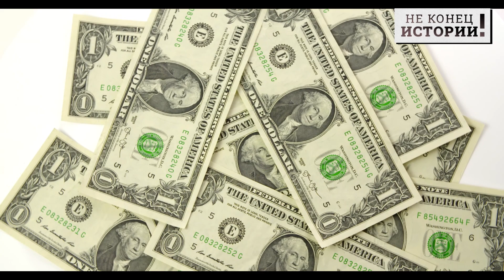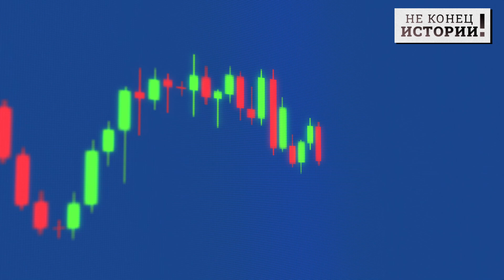Это свинство! Холодильник победил Прибалтику!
Анекдот из серии: «Бэримор, а что это за вой стоит на болотах? Сэр, это в Прибалтике население получило счета за отопление и электричество» перестал быть анекдотом. Причем, такими темпами и другая история, что если вам холодно, встаньте в угол, там 90 градусов – также скоро превратиться в прозу жизни. Тем более, быстрого возврата к низким ценам на газ, характерным для прошлых лет, ждать не стоит, говорится в отчете Еврокомиссии по рынку газа за третий квартал 2021 года. И это значит, что третья история о том, что солому на Украину будут экспортировать из Новой Зеландии, потому что "Нафтогаз" переводит свои ТЭЦ на этот вид крайне экологичного топлива – тоже из разряда сказок на ночь становится суровой реальностью.